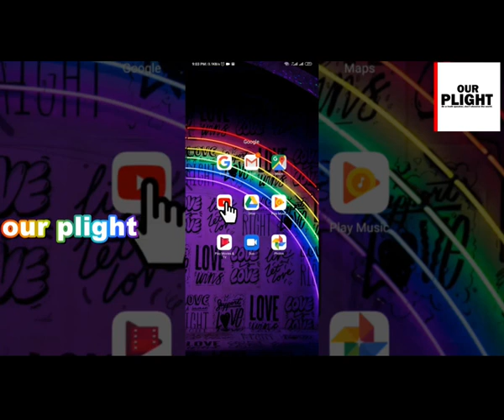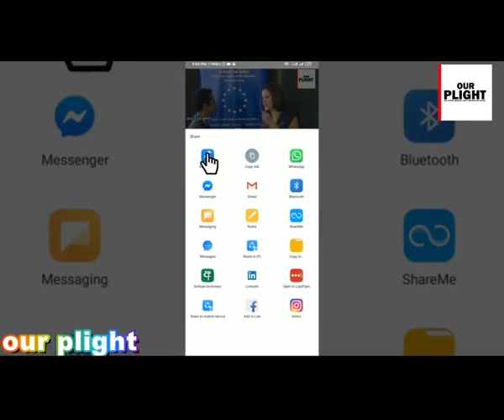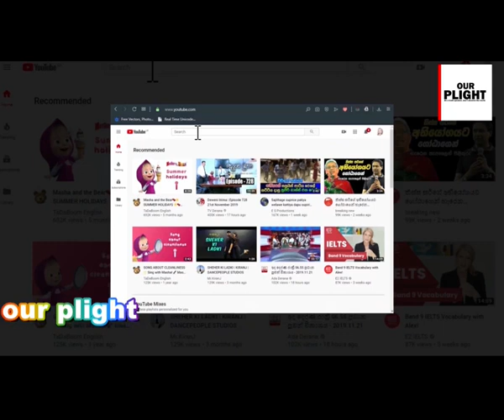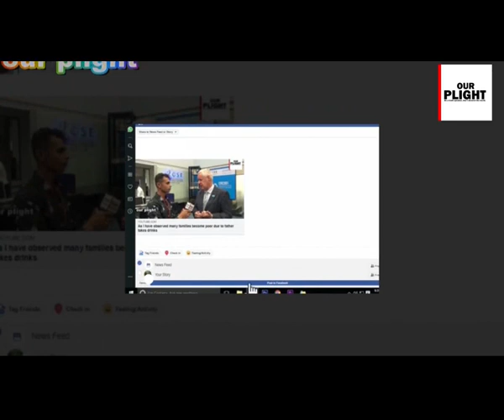වෙළදාම් කරන්න දුන් වෙලාව මදි, බඩු මිළ වැඩියි ජනතාව කියයි -අද මැනින් මාර්කට් එකෙ පැවති තත්වය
* මෙහිදි අපදුටු දෙ තමයි තොග වෙළදුන්ගෙන් අඩුමිලට ගත් එළවළු එම ස්ථානයෙදිම වෙළදුන් ලෙස වියාජව පෙනි සිටි පුද්ගයලයන් විසින් වැඩිමිළට විකිණිම.    -our plight